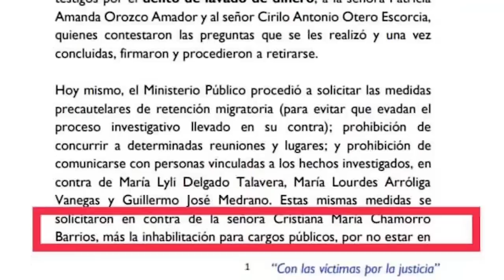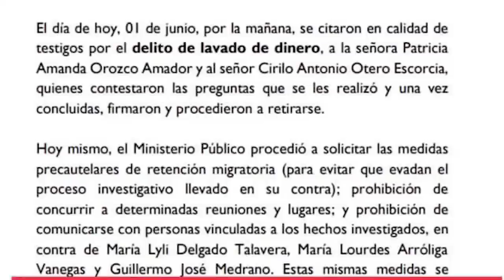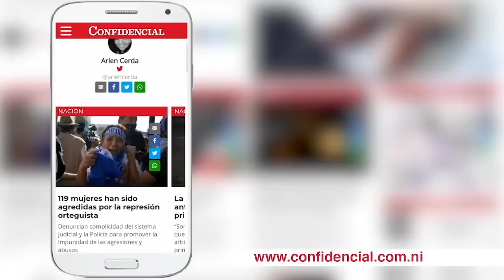Dra. Asunción Moreno: El despojo de los derechos políticos de Cristiana Chamorro es ilegal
La doctora María Asunción Moreno, abogada, experta en derecho penal, analiza la persecución política y el proceso criminal contra la precandidata Crisiana Chamorro, que pretende inhabilitarla de sus derechos políticos.